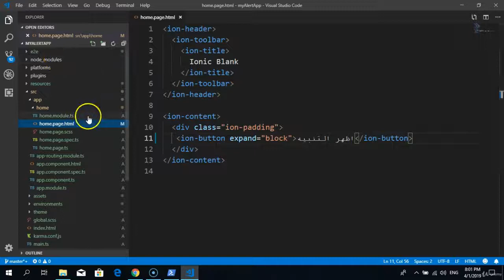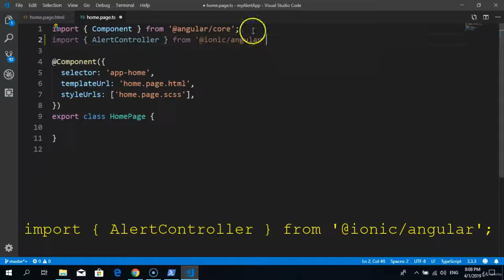How to Import a Class